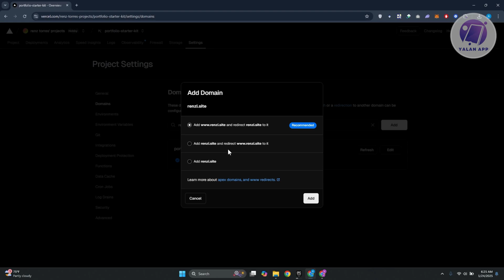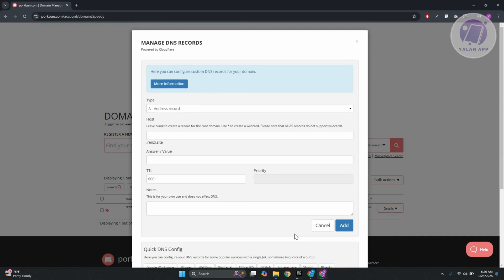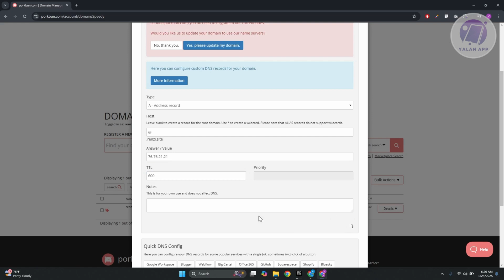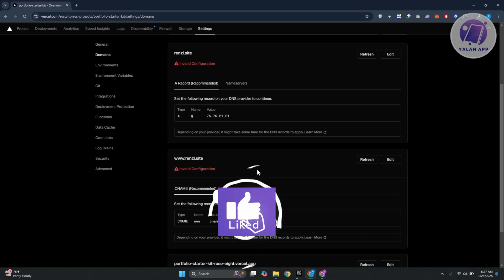How To Connect Porkbun Domain To Vercel (2025)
If you want to be able to connect porkbun domain to vercel, then this video will be perfect for you!